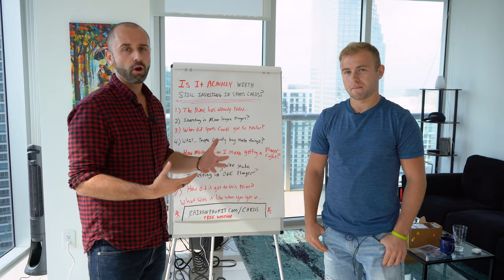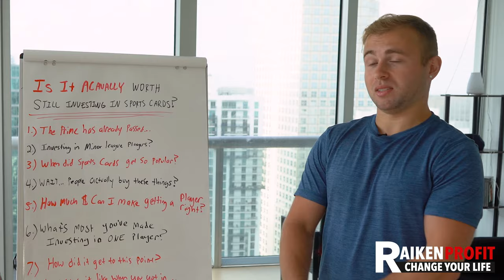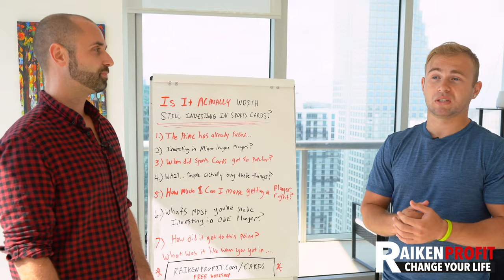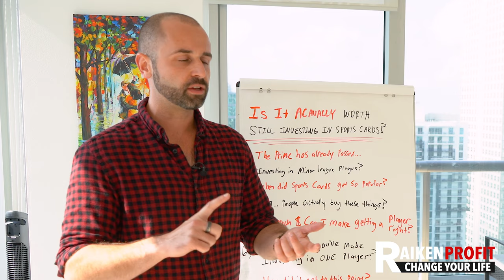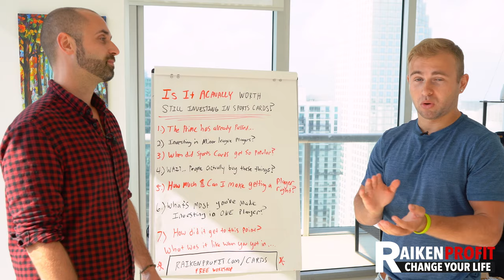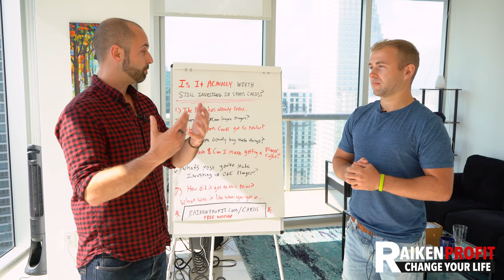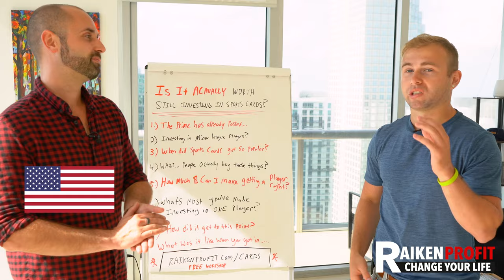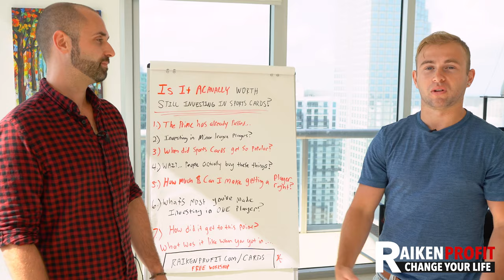Is It Still Worth Investing in Sports Cards to Sell on eBay?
Free Workshop: Learn How to Make Money with Sports Cards -

In this video I'm joined by my friend Eric as we discuss if it's worth investing in sports cards or not with today's market. Most people feel like sports cards are a money pit, and there is little to no way to make profits, but they are WRONG! Join us as Eric talks in-depth about how, when, and why YOU should invest in sports cards today!